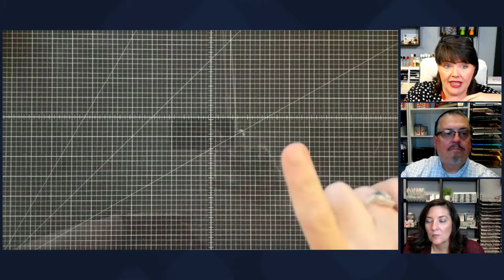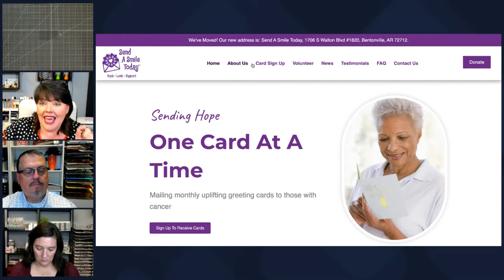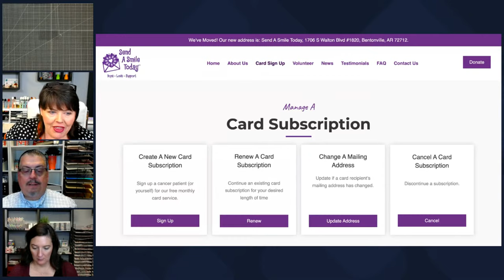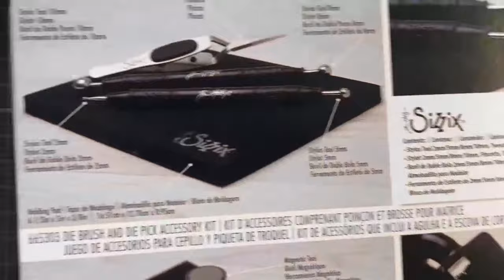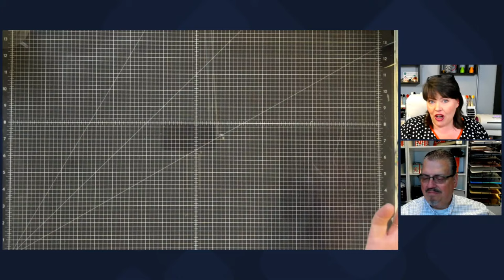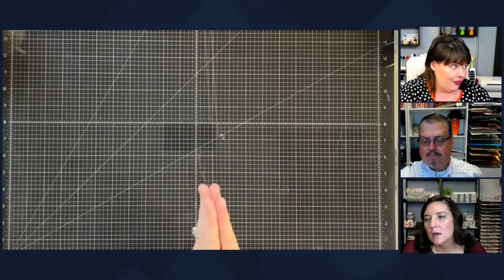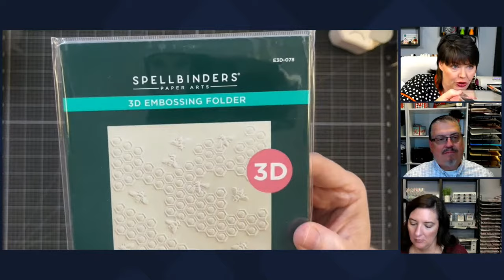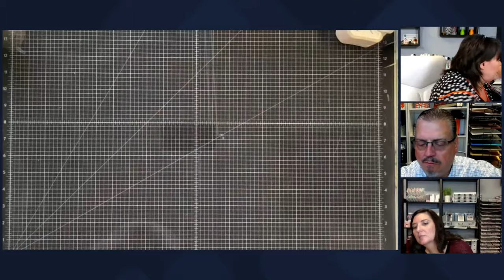Wow...this has been a long break from YouTube...what all has been going on?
It feels like a lifetime since I saw you!

THE BUNNY CONTEST ...we had 289  entries and  the WINNER is CYNTHIA HAFNER
~~you will be contacted by email, it will be the email you used to enter the Customer Gallery~~

Craft-A-Cropolis June 25-28th 2024 this is an in person event ~~

*Here is our Weekly Video Schedule:
-Monday 6:00 pm CST | Maymay Recorded Tutorial
-Tuesday 2 pm CST | The Tuesdays at Two Show (live)
-Thursday 6:00 pm CST |The Crafter Show (live)
-Thursday 6:30 pmCST The Crafter After Show (live)
-Saturdays 6:00pm CST | Maymay Recorded Tutorial

Maymay Made It
1616 7th Street N
Clanton, AL 35045